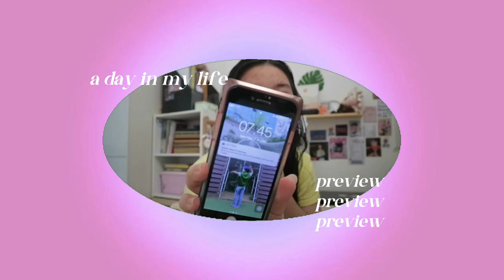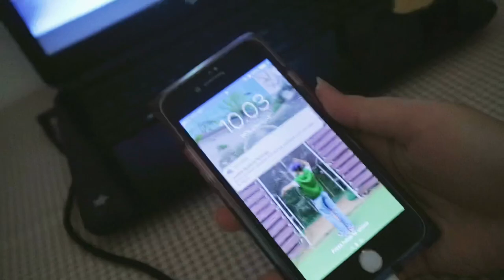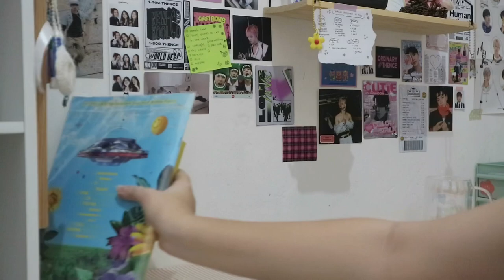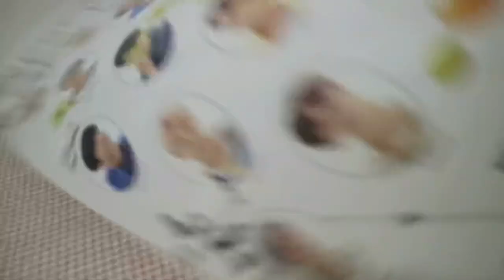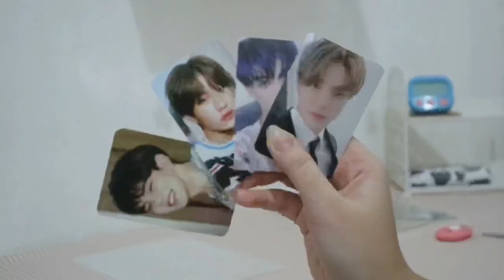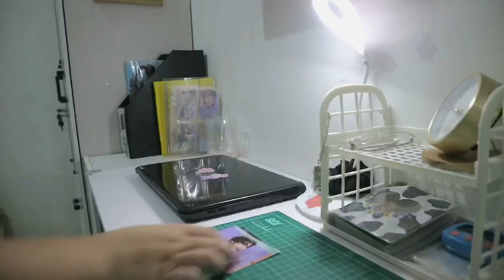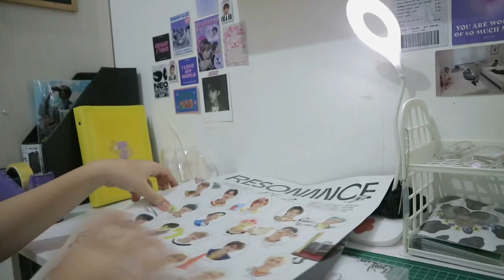vlog #17 | a day in my life : pasang meja belajar baru! | cayla’s side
My Link's